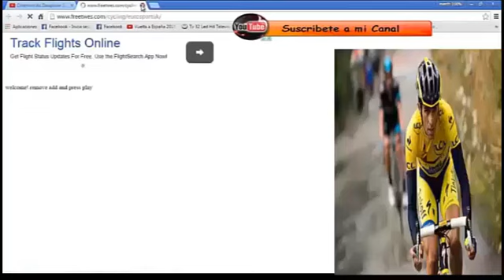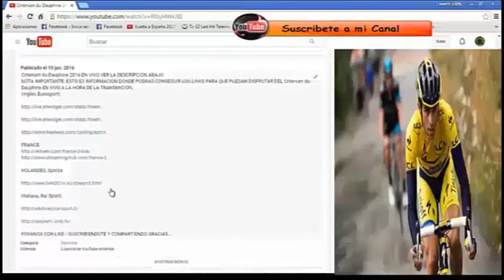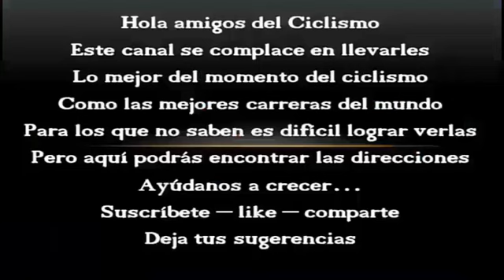Tour de Francia 2017 stage 4ª Mondorf-les-Bains - Vittel / 207,5 Km. en vivo